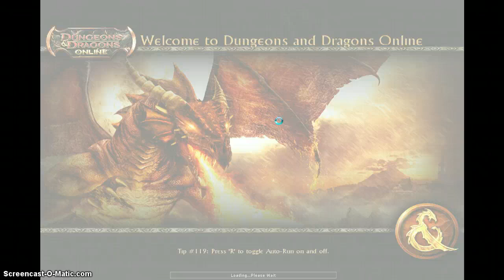DDO letsplay (Ep.1) (Part one)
DDO